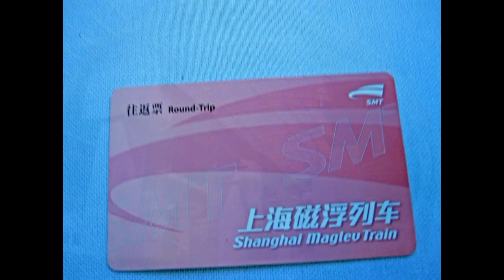The Shanghai Maglev train, pic's + movie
First some pictures and then a movie of the Maglevtrain in Shanghai from  Longyang Road station in Pudong to Pudong International Airport.